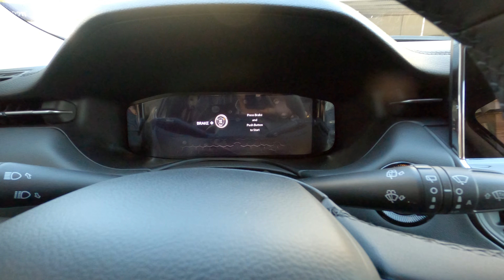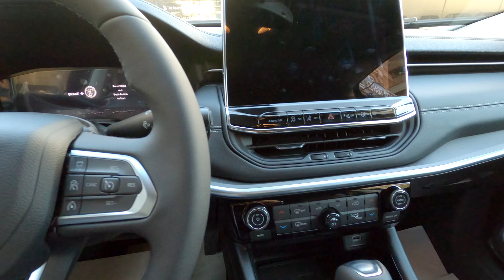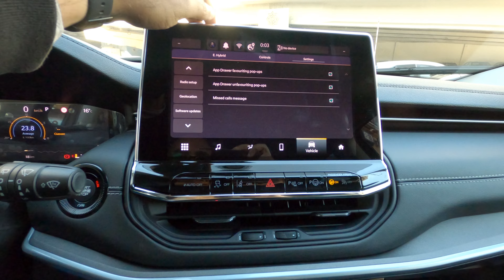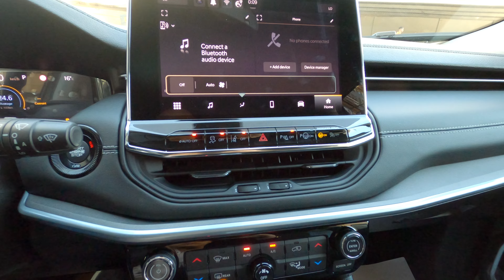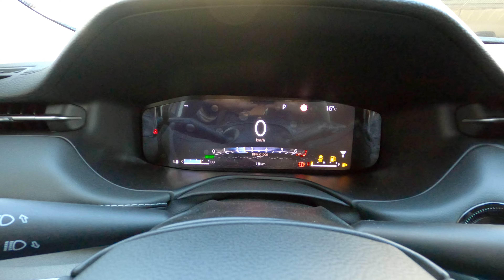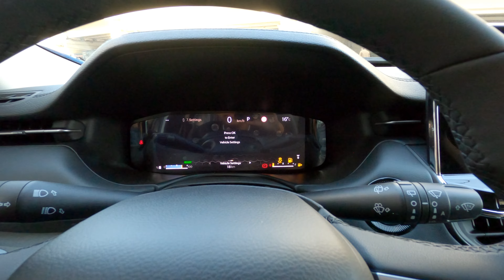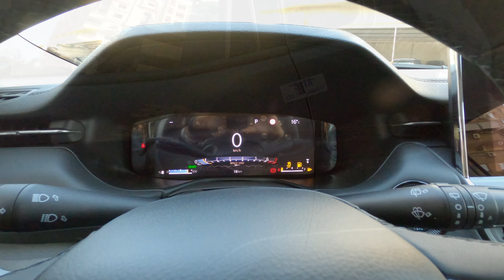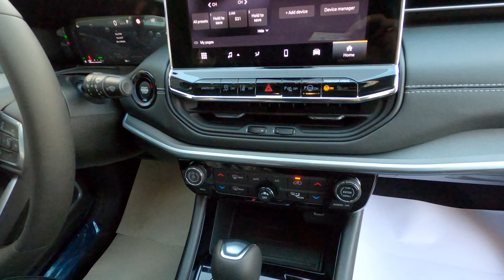استعراض مواصفات جيب كومباس 2023 هايبرد لون رمادي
Jeep Compass 2023 e-Hybrid Limited Gray review
فيديو يعرض تفاصيل السيارة جيب كومباس 2023 من الداخل
استعراض مواصفات جيب كومباس 2023 هايبرد كما يلي:

00:00 المفتاح
00:17 الكرسي
00:44 الخامات الداخلية
01:53 استعراض داخلي
02:15 باب السيارة
02:40 تشغيل السيارة
02:50 النظام الصوتي
03:30 نظام التشغيل
05:23 كاميرات 360 درجة
05:46 التكييف
07:02 شاحن الهاتف اللاسلكي
07:18 ناقل الحركة
07:51 عدادات السرعة
08:34 باب السيارة
09:12 سقف السيارة
10:19 تابلوه السيارة
10:31 المساحات بالخلف
11:27 المحرك
11:41 استعراض خارجي
12:42 التابلوه من الخارج
13:32 استعراض خارجي
14:57 الشنطه

* يمكنك معرفة المواصفات الفنية للسيارة أثناء مشاهدة الفيديو بتفعيل خاصية التسميات التوضيحيه Closed Caption

* رأيي الشخصي:
- المقاعد من الجلد عالي الجودة وهي تدعم الظهر والساقين بشكل كامل بالاضافة الى دعم للفقرات القطنية
- تصميم التابلوه يجمع مابين البساطة والعملية واهم مايميزه هو وفرة الجلد بسطح التابلوه والابواب
- الازرار في متناول يد السائق وهذا اهم مايميز هذه السيارة مقارنة بالمنافسين
- الشاشة كبيرة الحجم عالية الاضاءة والوضوح وهي في مدى رؤية السائق اعلى التابلوه مما يقلل من التشتت اثناء القيادة
- تتوفر بالسيارة كاميرات محيطة 360 درجة وهي عالية الدقة والوضوح
- جودة الصوت ومستوى التكييف جيد جدا
- المساحات ممتازة سواء بالامام او بالخلف والسقف مرتفع مما يجعلها سيارة مناسبة لطوال القامة

* تصميم هجومي يعبر عن القوة كما هو معروف عن سيارات جيب ولكن في سيارة اصغر حجما لتناسب اجواء المدينة وظروف الزحام مع مستوى ممتاز من التجهيزات والكماليات وانصح بها للشباب الباحثين عن سيارة قوية واسم عريق مثل جيب

مواصفات المحرك:
سعة المحرك: 1500 سي سي تربو
قوة المحرك: 130 حصان على 5500 لفة/الدقيقة
العزم: 240 نيوتن.متر على 1500 لفة/الدقيقة
اضافة لمحرك كهربائي بقوة 20 حصان و 55 نيوتن.متر
التسارع من 0-100 كام/الساعة: 10 ثانية
السرعة القصوى: 193 كلم/الساعة